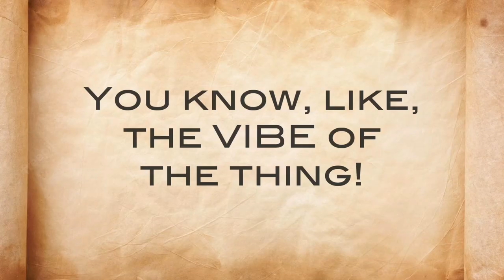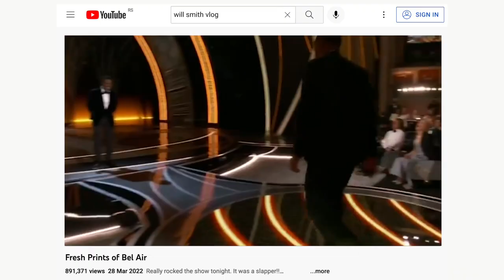Escaping the YouTube Gulag